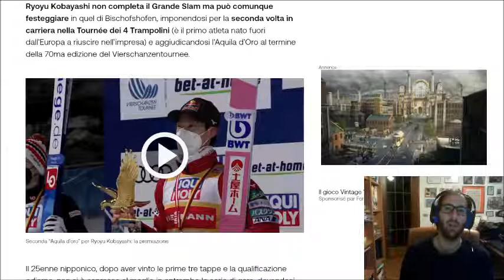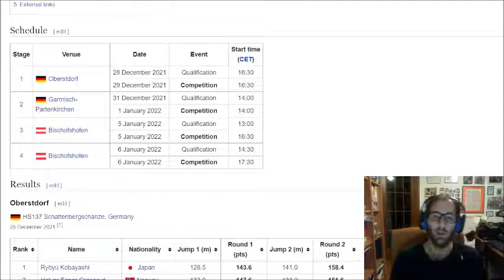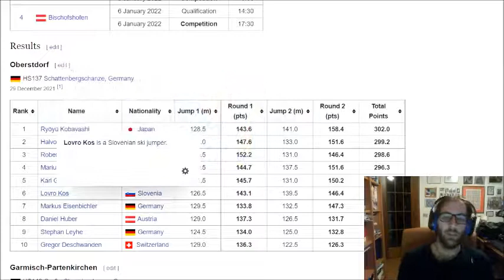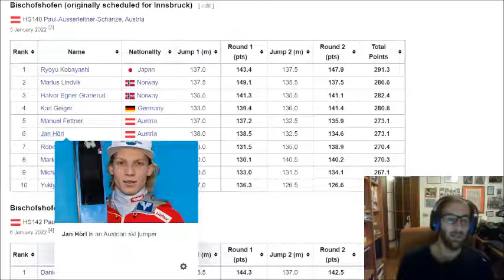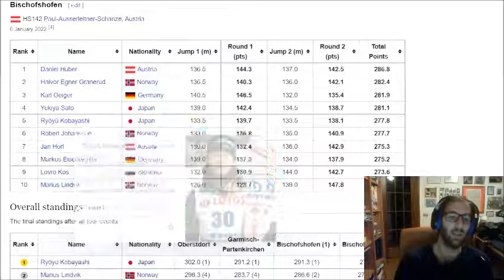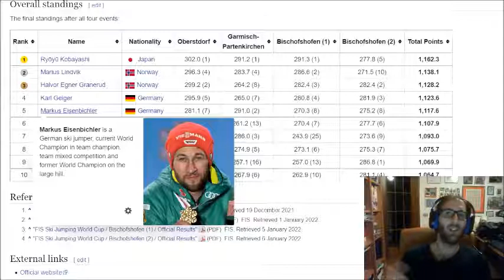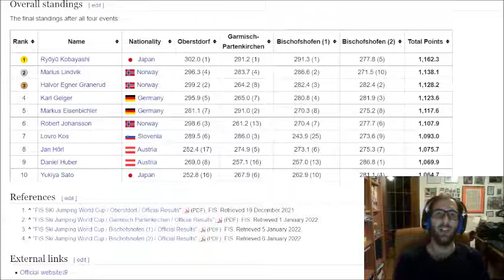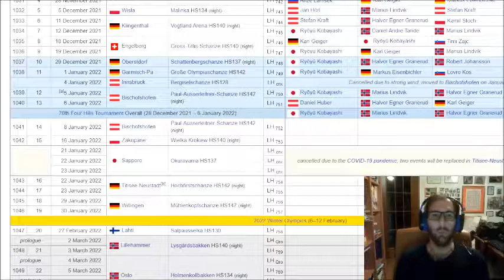Ryoyu Kobayashi domina la Tournee Dei Quattro Trampolini 2022, sfuma il Grande Slam all'ultima gara!